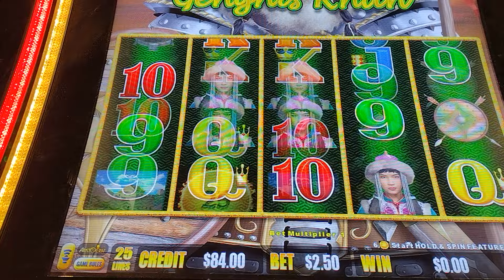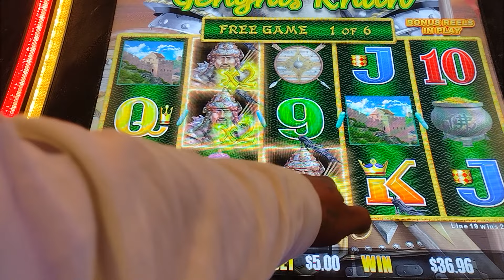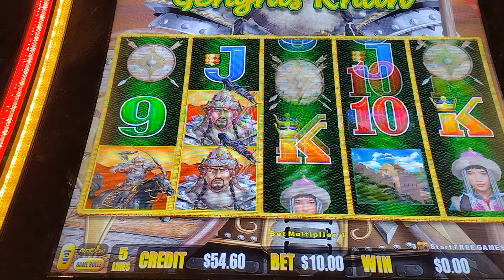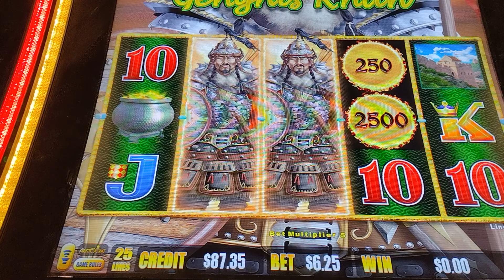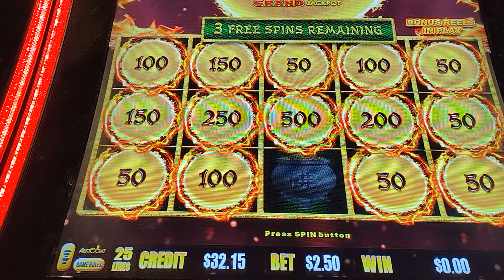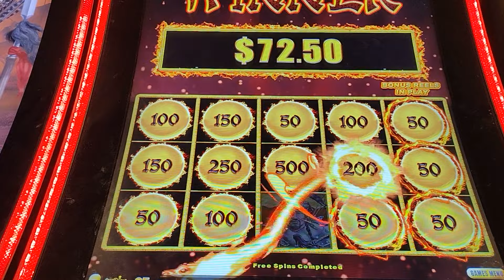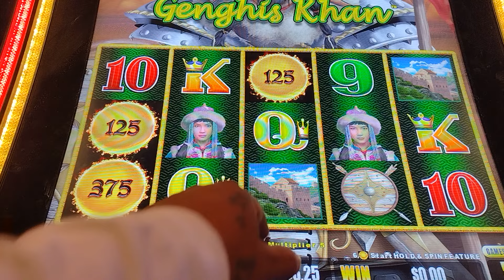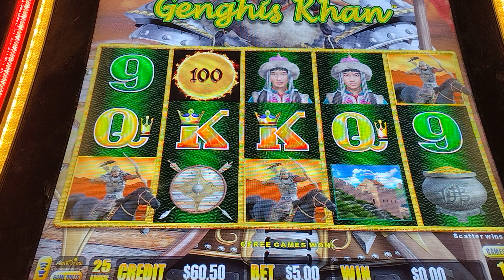morongo casino no max no pago guaaau